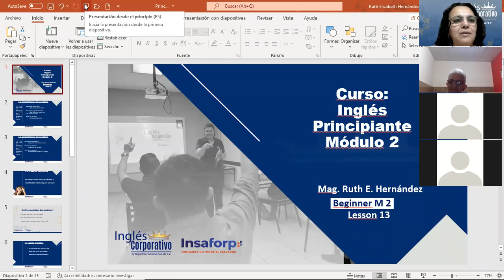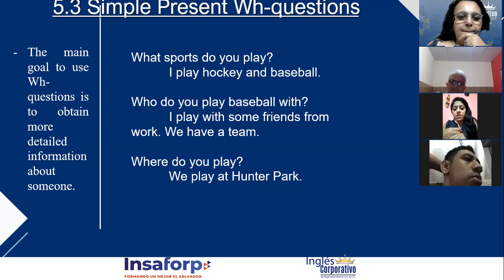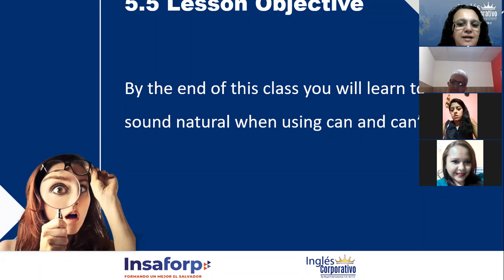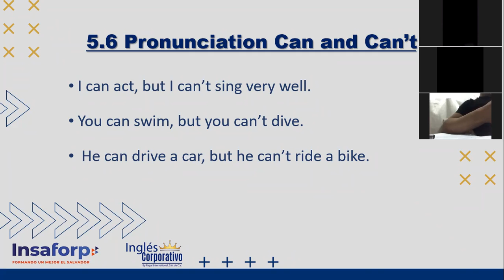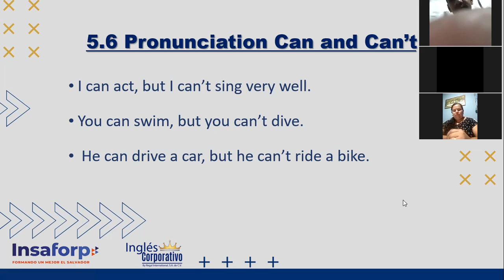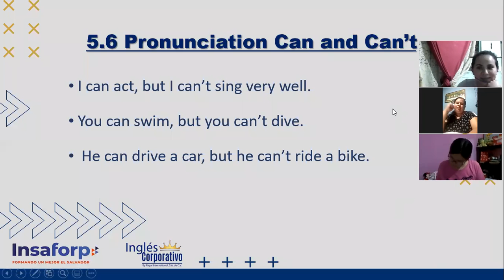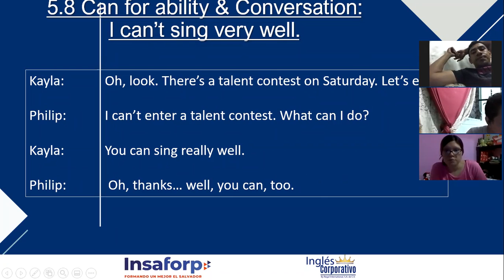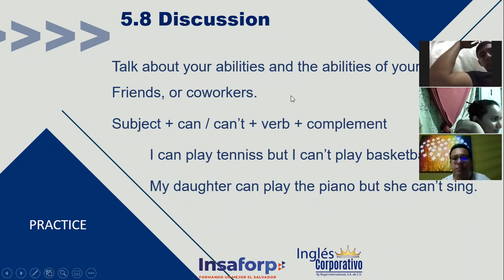Ingles Corporativo-Can & Can't_ Day 13